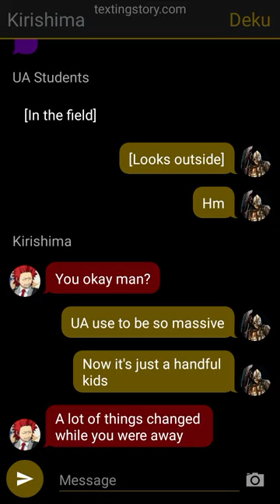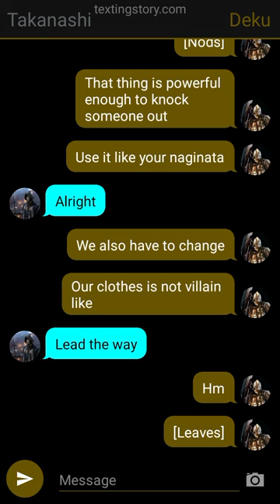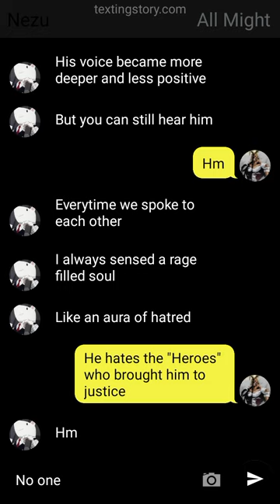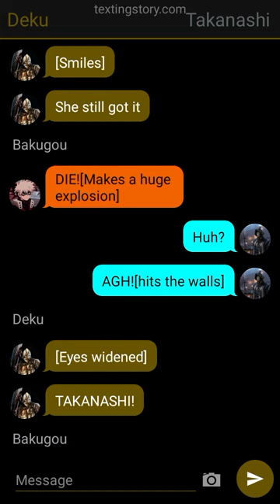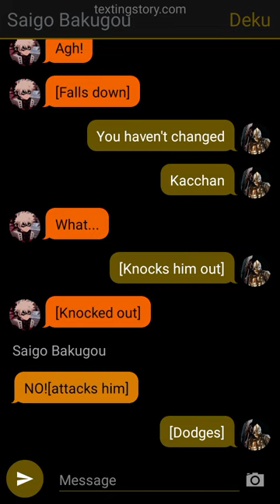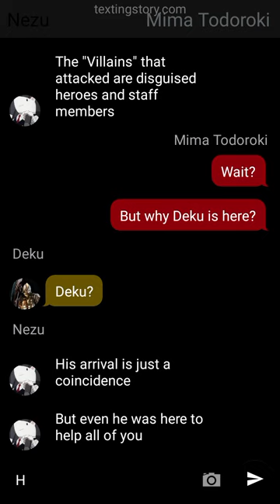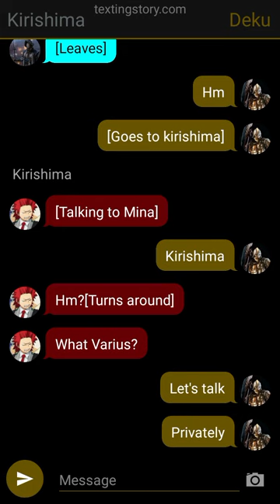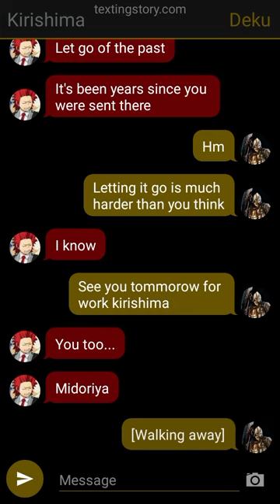Gryphon Deku[Part 6][No Title]